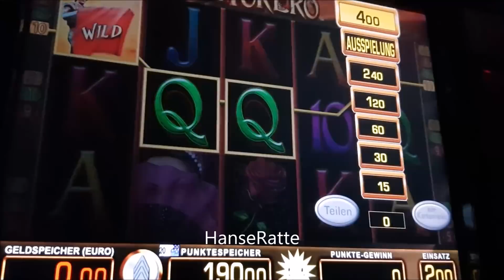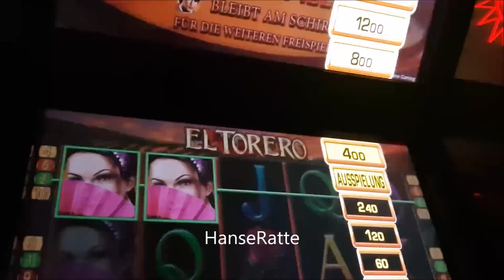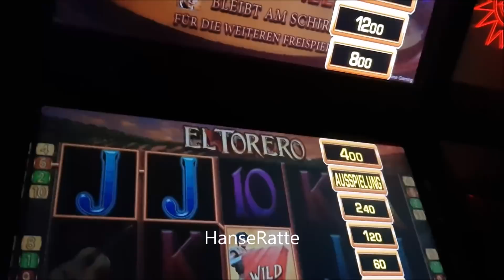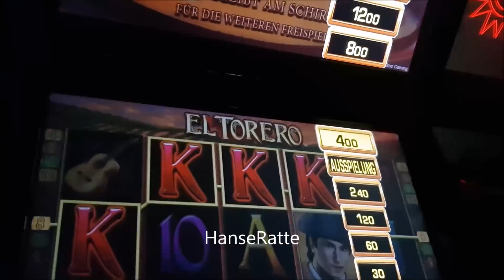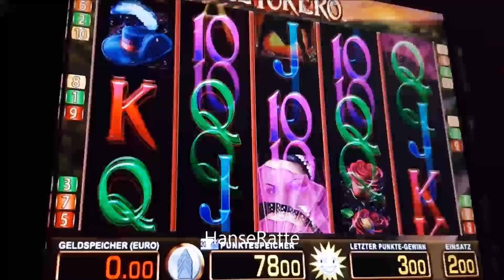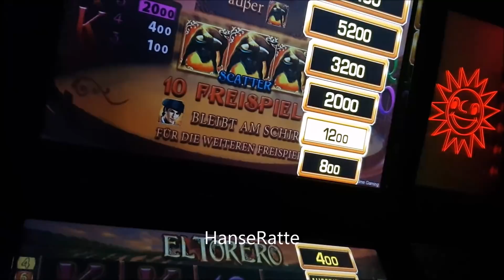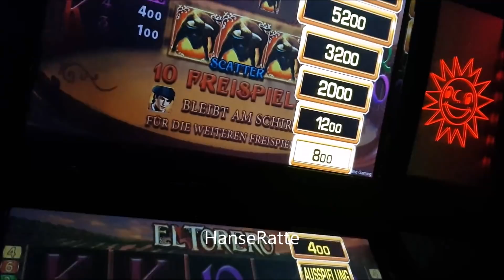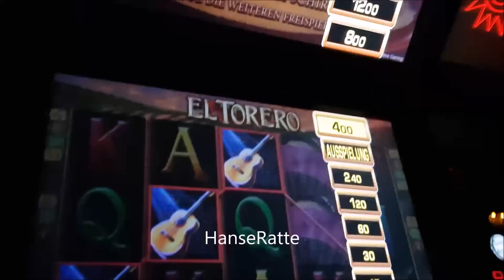❗❗❗Merkur " El Torero " 2 euro 2018 neu HD Eggert ist Back :)